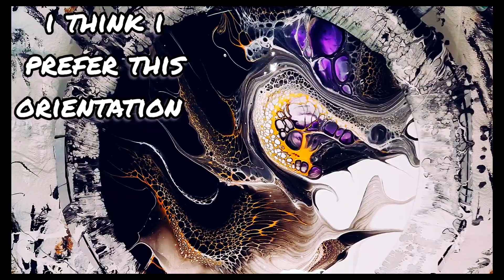Acrylic Pour/ Fluid Art - Bloom Swipe With Gold Lacing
Hi guys! Thank you so much for being here ❤️
Today I'm working on a 16'' (40cm) round canvas.

Pillow/Base:
Base/Pillow:
British Paints Interior Low Sheen house paint in White, nothing added.
Colours:
Holcroft Impasto Carbon Black
TLP Enchantment mixed with TLP Sequins
TLP pigments, silicone stir sticks and silicone pour mats can be purchased
Boom Gel Stain Willie Wagtail Black
Boom Gel Stain Stirling Wax White
Boom Gel Stain Pearlescent Charcoal
My black and colours pigments are mixed with untinted gloss house paint (water based) and Jo Sonja gloss varnish.
Boom Gel Stain is ready to use straight from the bottle

Cell Activator (CA):
Atelier Rich Gold
This was mixed with Aussie Floetrol.
I never measure ratios, I mix until it leaves a slight trace when drizzled from around an inch above the surface.

Once joined you will get access to the private Sheleeart Facebook group where Shelee hosts regular live video classes, your learning will be unending! The course is currently in the process of being upgraded and thus there will be a price increase, so get in quick before then as you will also receive access to all the new classes.

My lazy susan is glass and 20'' which was purchased from Coles supermarket, they can also be sourced from variety/dollar stores and on Amazon. The heavier the spinner, the easier it will spin, I'd also suggest you get the largest one you can so you can easily use it for larger substrates too.

My metal spatulas are artist pallet knives, they can be purchased or independent art stores.